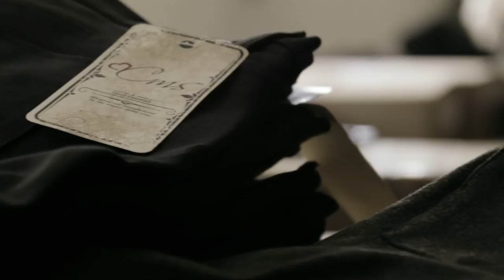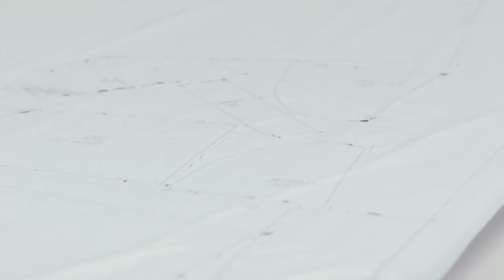Antonio Prieto - CMS JEANS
El caso de CSM JEANS es una muestra de cómo con pasión, constancia y una buena formación se pueden hacer poner en marcha grandes proyectos empresariales.